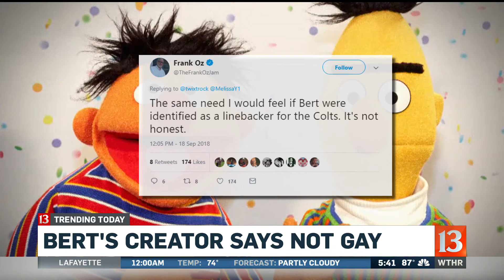Bert's creator weighs in